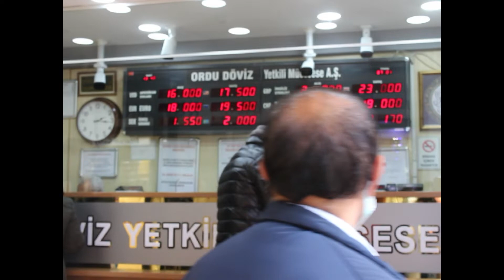Asgari ücreti sorduk; 128 milyar doları sordular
Asgari ücret zammını sorduğumuz yurttaşlar, artışın bir şey ifade etmediğini söylerken 128 milyar doların nerede olduğunu ve döviz artışlarından kimlerin nemalandığını sordu.